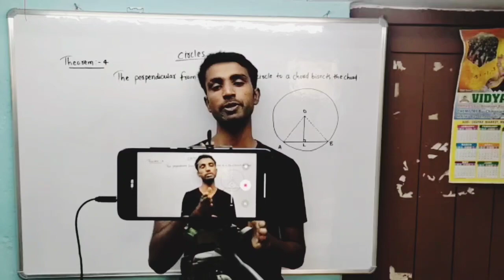Study motivational - Best for students